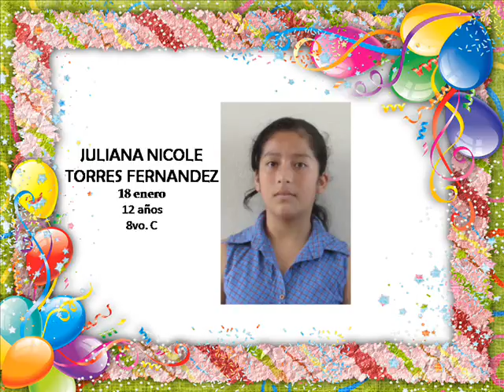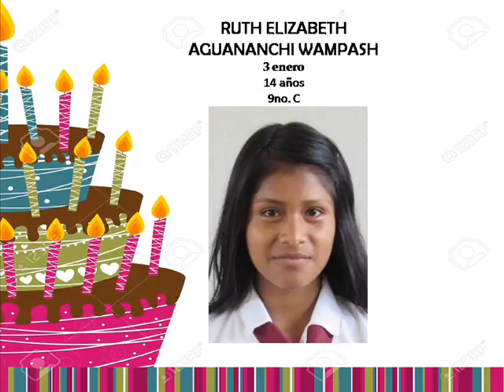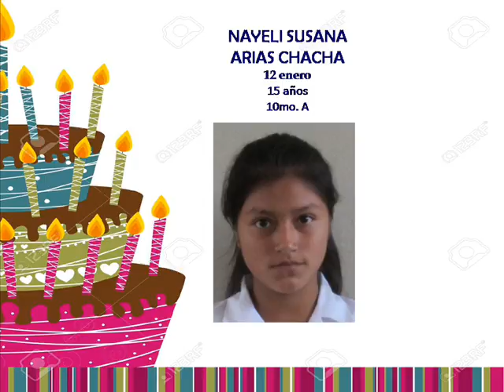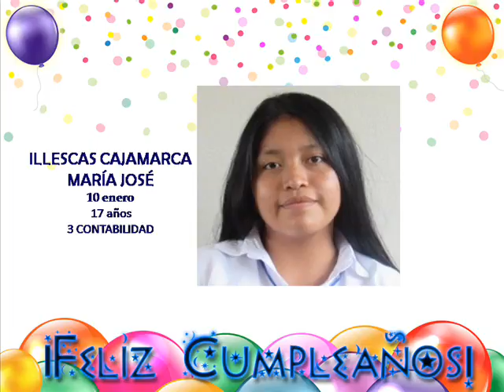Cumpleaños Enero 2017 Cenepa